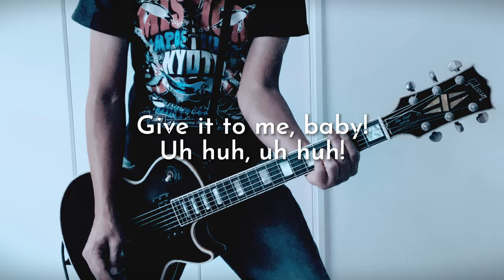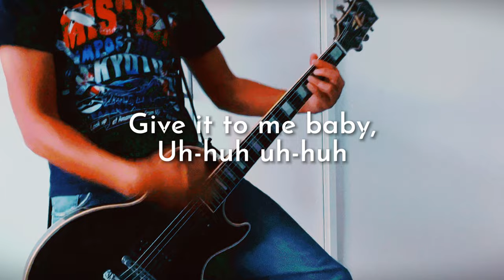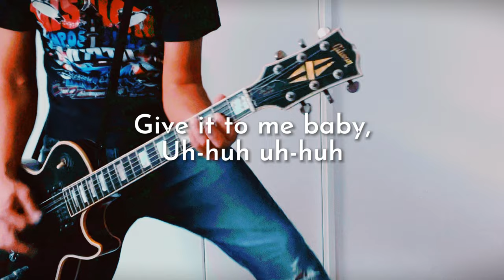The Offspring- Pretty Fly ギター弾いてみた【Guitar Cover】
今日はオフスプ🎵
リクエスト頂いてたヤツやらせてもらいました😁
高校野球の応援でも使われてたりと、この曲もオフスプの中では人気ありますよね‼︎

この曲、サビのギターのバッキングが楽しすぎます♪
歌ってるかのようなバッキングで、めちゃくちゃ好きなリフです✨

【本家様と素敵なカバーをされてる皆様】

【自分が弾いたThe Offspringの曲の再生リスト】

宅録パンクギタリスト Ryoちゃんねるへお越しいただきありがとうございます！

感想、リクエストなどありましたら、コメント欄に入れて頂けたら嬉しいです♪
仕事上、週末しかギター触れないので…リクエスト頂いた分もペースは遅いかも？ですが必ずやらせてもらいます(^^)

週3回程度のペースで動画投稿していこうと思ってます。

【自分のチャンネルのオススメ動画】

元々はパンクバンドでギターを弾いていて、
バンド辞めてからはDTMで作曲活動をしたり

その後しばらくは音楽から離れていた時期もありますが、
また人前で演奏したり、パフォーマンスをしてみたいと思うようになり、YouTubeで動画投稿を始めました。
パンクロックと言う、自分が1番携わってきた音楽の素晴らしさを色んな方に共感してもらえたら嬉しいです。

その他にも自分と同じように、昔バンドや楽器弾いてたけどまたやってみようと思う方や、ギター好きな方、パンクロック好きな方、色々な方に観てもらえたらなと思っています。

自分がアラフォー世代なので、同じ年代の方には、懐かしい曲なども堪能してもらえたら嬉しいです♪
最近の曲もたまにやるので、自分と同世代の方には最近のパンクロックも聴いてもらいたいし
若い世代の方には、昔のパンクロックを
聴いてもらえる。
そんな機会を作っていければなと思っています。

パンク系の曲以外も、たまに演奏してますが元パンクバンドのギタリストがどんなギターを弾くのかってのを楽しんでいってもらえたら嬉しいです。

完コピはしない事が多いので…その辺はご了承頂けたら幸いです。

コチラは宅録バンドのチャンネルです。

Dr ヤプヲと活動してるチャンネルです。
ギターとドラムのコラボ演奏動画をUPしています。

コピー、カバーもしていますが、
最近はオリジナルで、パンクテイストのインストを作ったりしています。

YouTubeでは載せてない動画もあるので、コチラもよろしくお願いします。